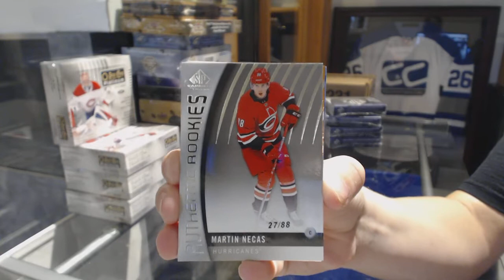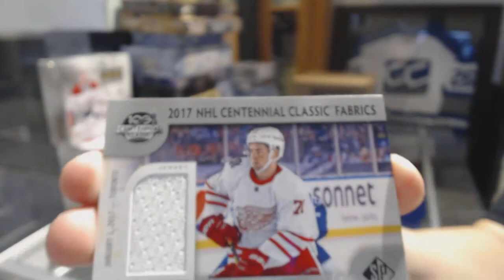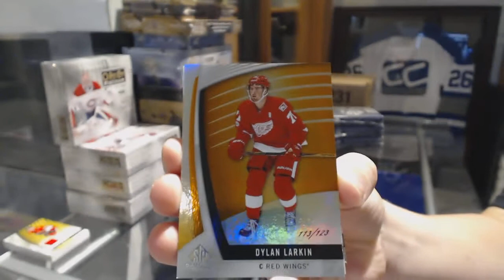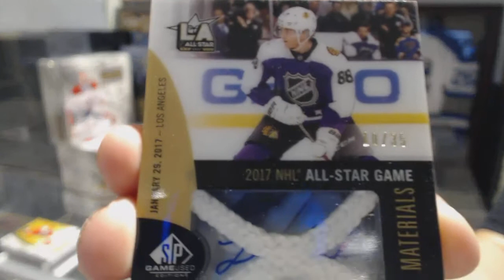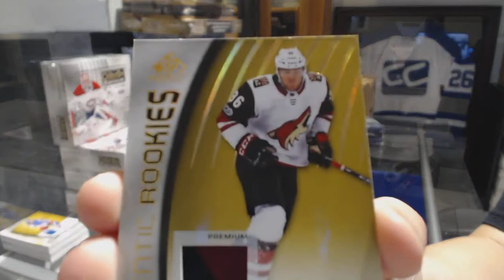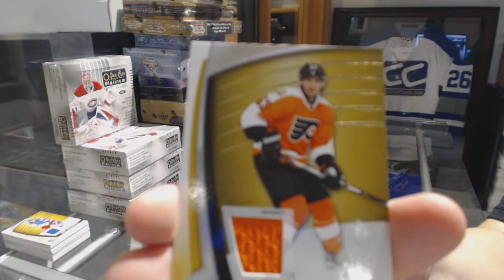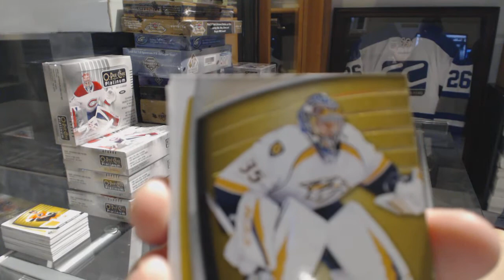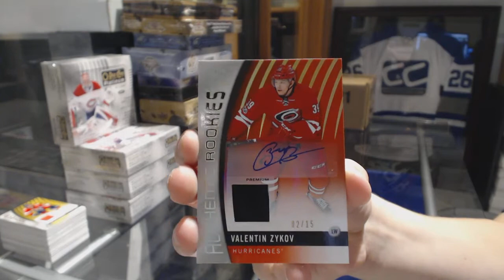17-18 Upper Deck SP Game Used Hockey 5 Box Break - C&C GB #8876